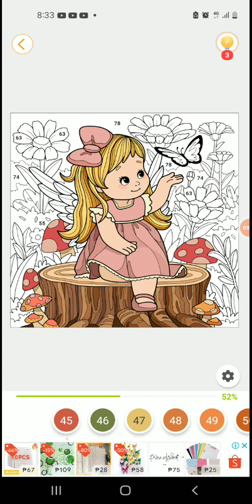# LITTLE ANGEL SITTING IN THE WOOD# ART COLORING# VIDEOS